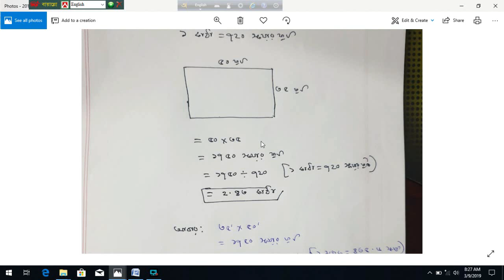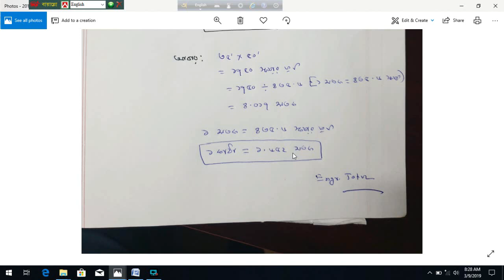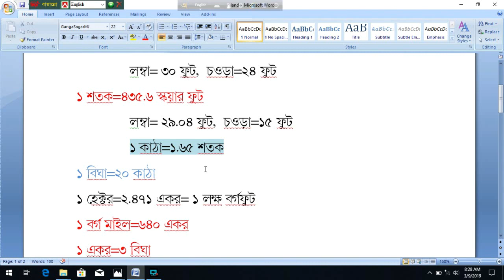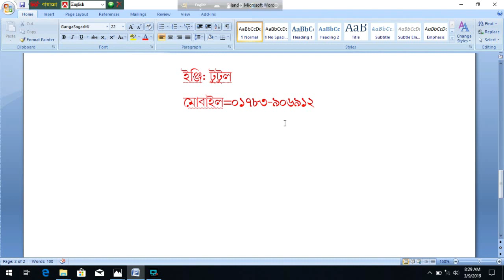১ শতকে কত স্কয়ার ফুট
1 dec equal to 435.6 sqft
Bigha to Katha | Bigha to Decimal
১ শতকে কত স্কয়ার ফুট
১ কাঠায় কত স্কয়ার ফুট
डिसमिल || एकड़ || 1 डिसमिल क्या होता है ? What is 1 Decimal in sq. Feet || Dismil || Decimal || Acre
এক শতক জমি কতটুকু লম্বাও চওড়া হয় one sotok land how many Square feet
১ শতক=৪৩৫.৬ স্কয়ার ফুট
১ বিঘা=৭২০ স্কয়ার ফুট
How to Convert Decimals Into Feet, Inches & Fractions of an Inch
How much sq feet in 1 kaththa
How much sq feet in 1 decimal